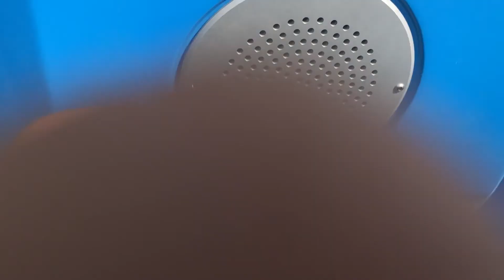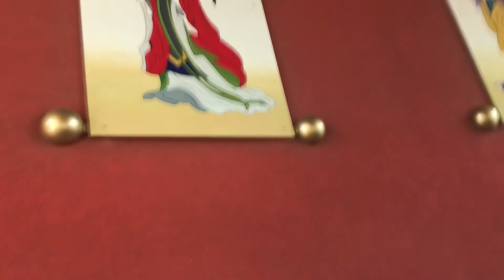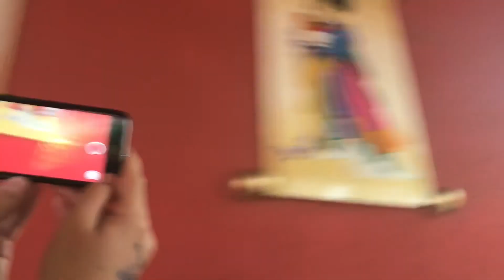Crazy day at lagoon